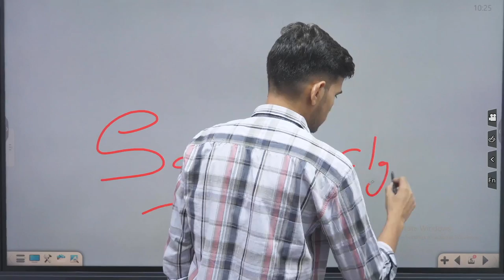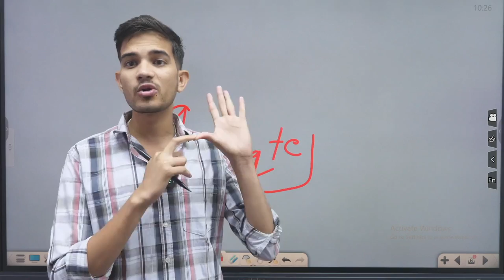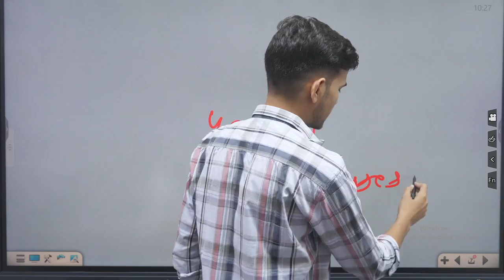JET-2024 SPOT COUNSELLING सभी सवालो का जवाब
JET-2024 SPOT COUNSELLING सभी सवालो का जवाब spotcounselling jet2024spotcounselling jet2024 jet2024counselling spotround jetbestcoaching jetbestinstitute jetbestcollege @Bright_agro_classes

jet counseling 2024
jet spot counselling kab se start h
jet 2024
jet spot counselling kab se start hogi
jet me spot counselling kab se start hogi
jet spot counselling 2024
jet spot counselling
jet 2024 counselling
jet 2024 second counselling
jet counselling 2024 kab hogi
jet 2024 counselling process
jet spot counselling seat matrix
jet counseling update 2024
jet 2024 spot counselling kab hogi,
jet counselling 2023
jet spot counselling kya hota hai
jet 2024 spot counselling kya hai
jet counseling 2024
jet 2024 counselling
jet 2024
jet spot counselling
jet spot counselling me total kitne seate khali h
jet 2024 third round counselling rejult
3. jet 2024 counseling tips,jet cut off 2024